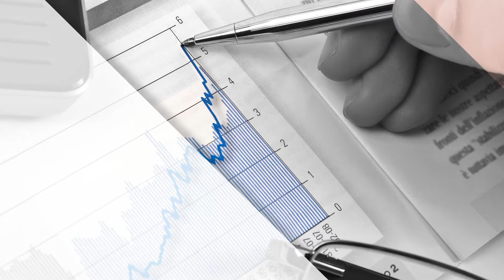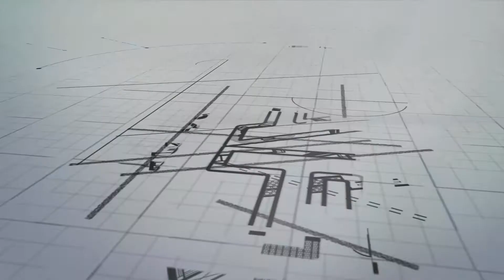Staff3 2018: Progetto cabina estetica